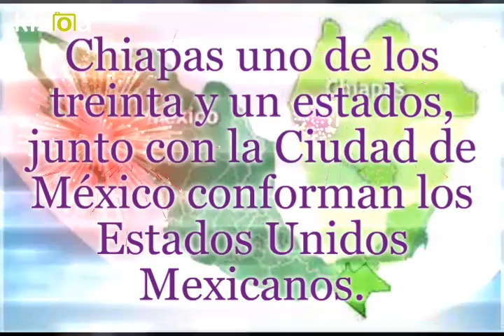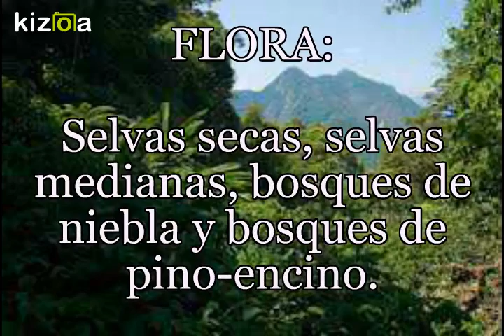Kizoa Editar Videos - Movie Maker: 2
2